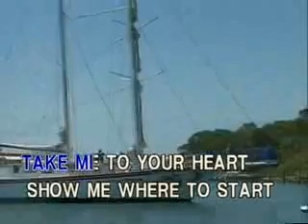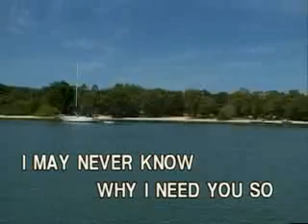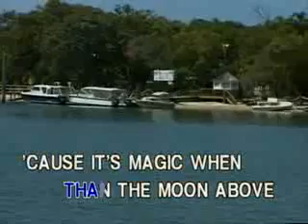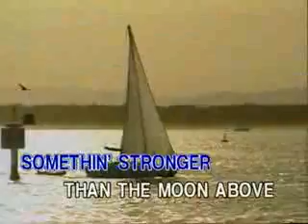03 - Got To Believe In Magic - David Pomeranz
VCD Title: Pop Hits for Men: David Pomeranz and other hits
Recording Courtesy: Peak Music/Vicor Music Corporation
Released Date: 2004
Color Process: Technicolor/30fps